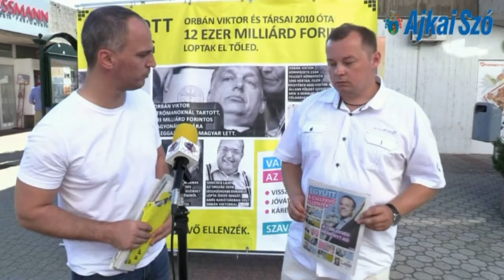Ellopott ország - EGYÜTT sajtótájékoztató